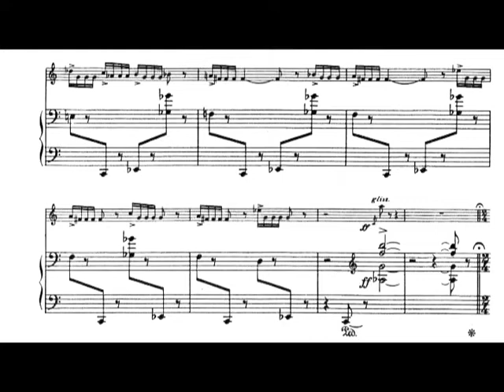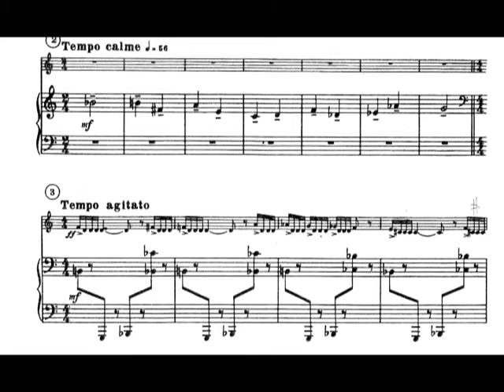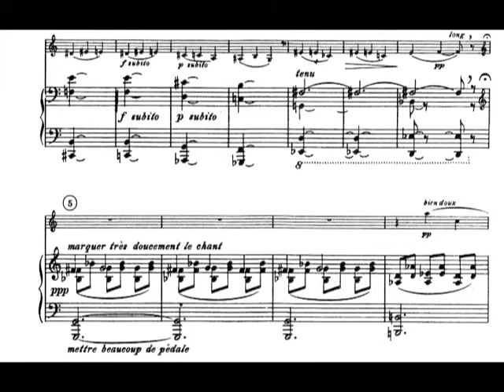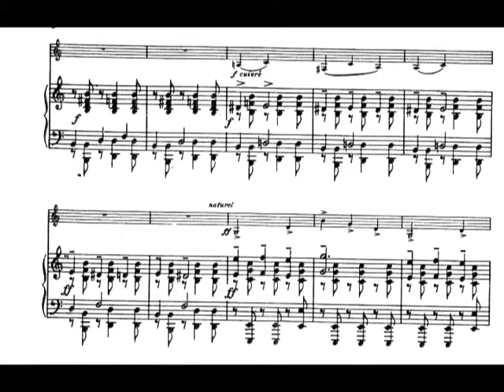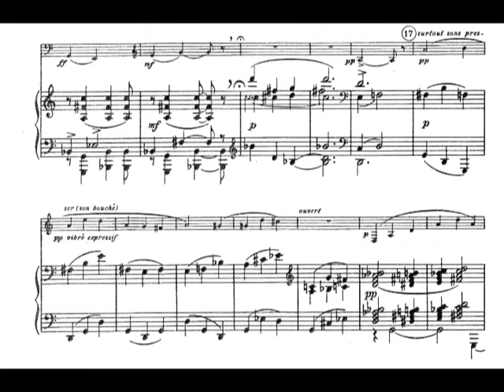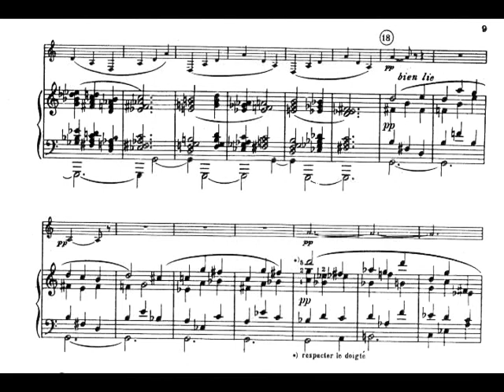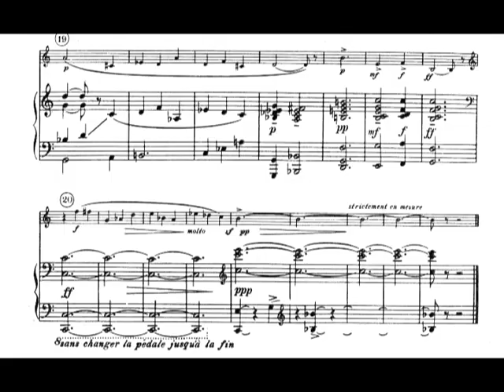Francis Poulenc - Elegie for French Horn and Piano, FP 168 (1957) [Score-Video]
Francis Poulenc - Elegie for French Horn and Piano, FP 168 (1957)

Michael Winter, french horn
Peter Raehse, piano